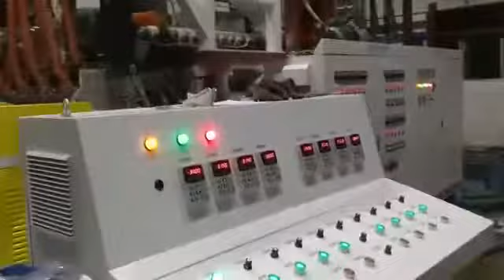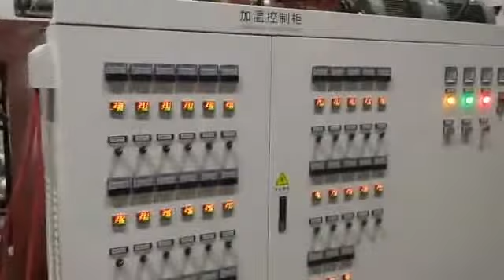1500mm Jumbo roll stretch film making machine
1500mm stretch film making machine for jumbo roll , 500mm 3 roll and production capacity can make 6000kg per day